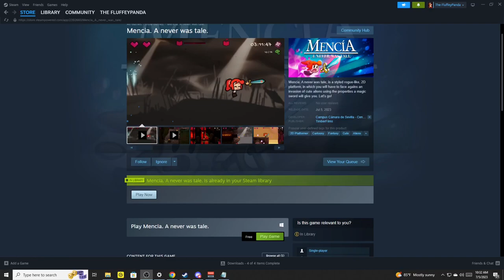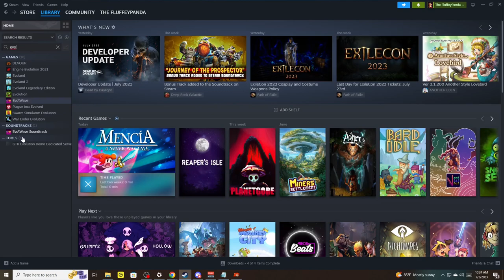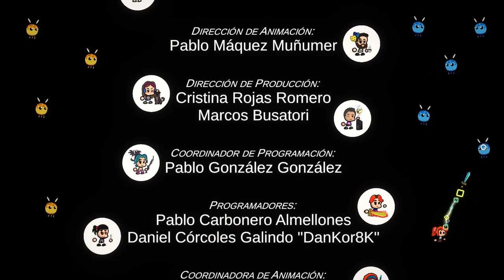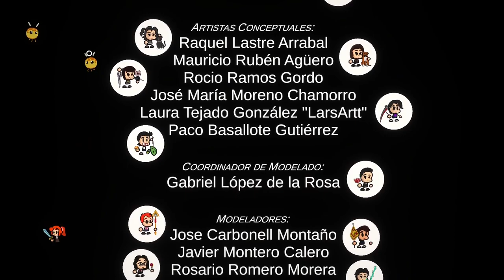Mencia. A never was tale. from fun to frustrating.